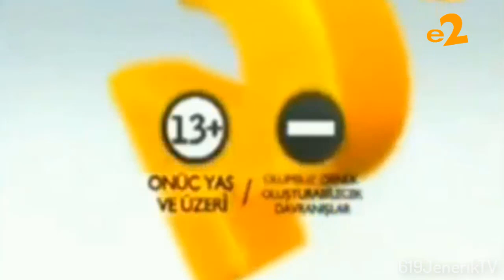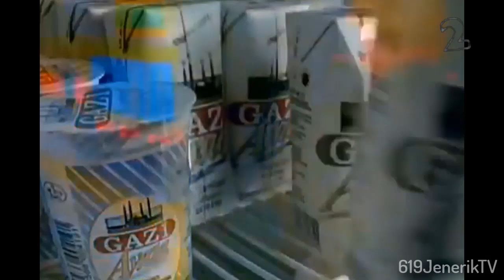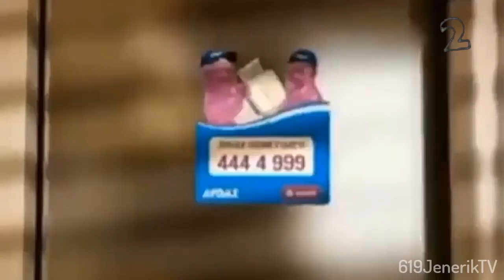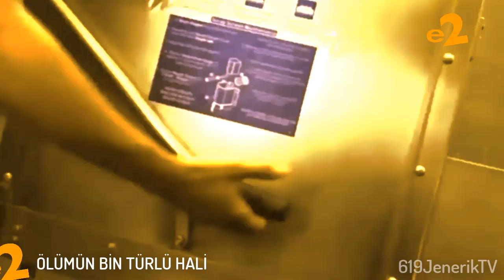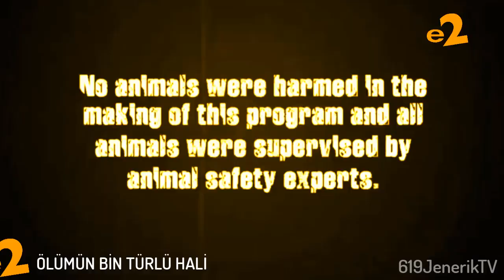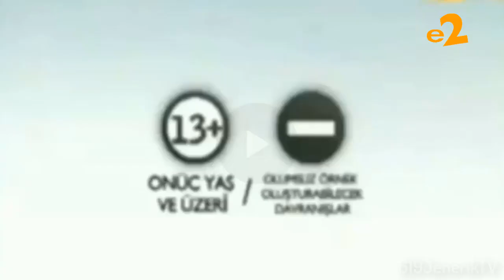e2 Canlı Yayını (619JenerikTV)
Bu yayın ve montajı 619JenerikTV tarafından yapılmıştır...